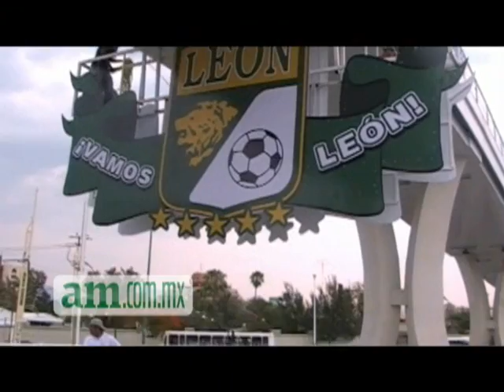El puente de amor se viste de Esmeralda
El llamado Puente del Amor por los compromisos que hacen las parejas que colocan un candado con sus nombres o iniciales, ahora estrena adorno y se viste de Esmeralda.